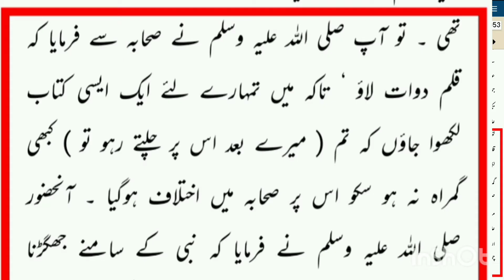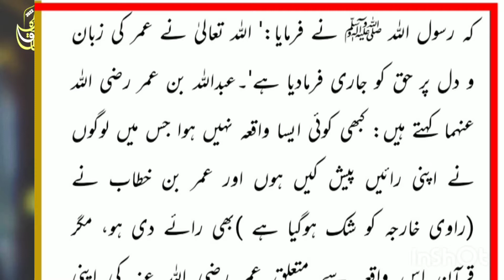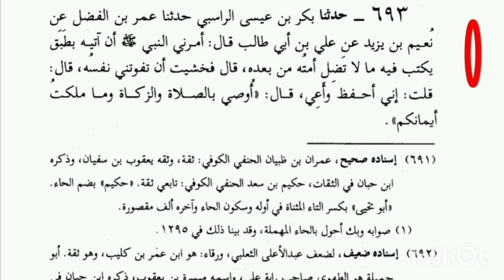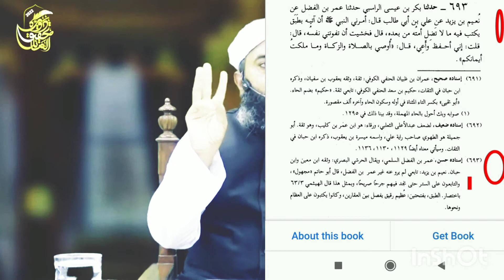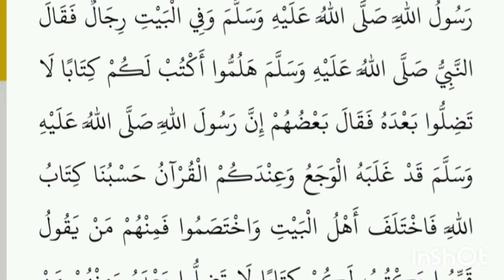Hadith E Qirtas Ke Haqeeqat Kiya Huzoor Aqadas S. A Ne Hazrat Ali Ko Khalifa Namzad Kiya Tha